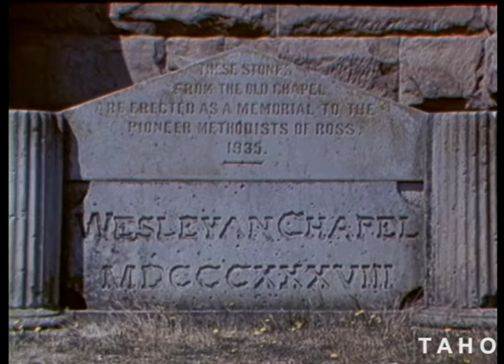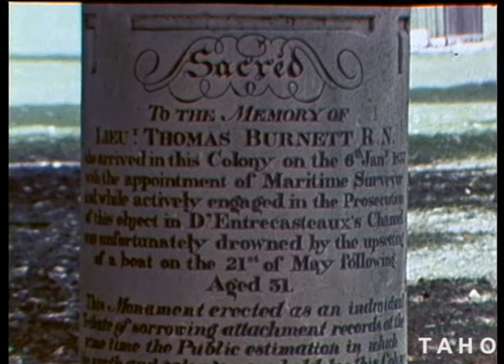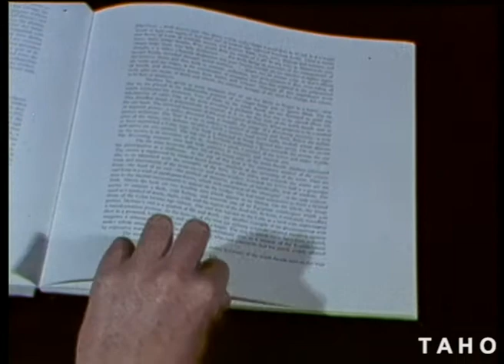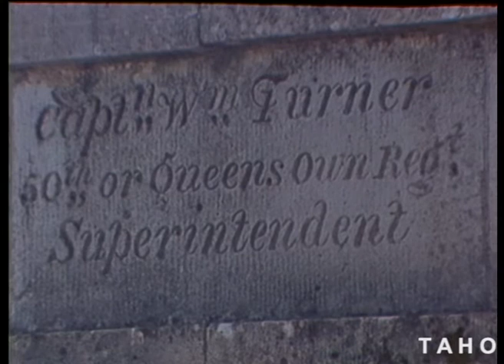Ross Bridge (1977)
Follows the restoration work undertaken in the 70s and life of convict stonemason, Daniel Herbert.

Also includes the history of Ross, footage of Ross township and archaeologist Leslie Greener.

Tasmanian Archive and Heritage Office: Film – Ross Bridge – 16mm Eastmancolor Composite Release Print (colour, sound) - 16m 15s - (Reference: AB869/1/2269)